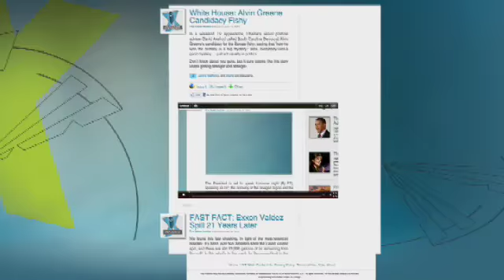Muslim Brotherhood to Form Political Party in Egypt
They advocate Sharia law, they want an end to the peace treaty between Egypt and Israel, they already have a representative on the eight-member panel responsible for drafting potential changes to Egypt's constitution. Now, the Muslim Brotherhood is taking strides towards obtaining an even bigger role in government? Find out how.